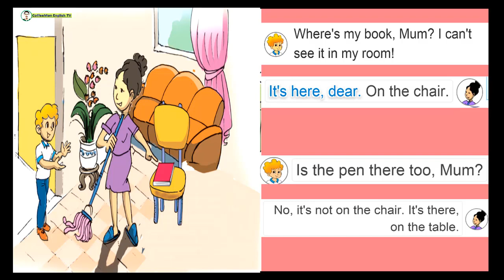TIẾNG ANH 3. UNIT 13. LESSON 1. 1.LOOK, LISTEN & REPEAT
KÊNH COFFEEMAN ENGLISH TV chuyên sản xuất các videos theo nội dung chương trình SGK TIẾNG ANH hiện hành của BGDVN từ lớp 1 đến lớp 12. Bấm vào LINK dưới để vào kênh xem videos
CÁC VIDEO CÓ TRONG UNIT 13 TIẾNG ANH 3 GỒM
BẤM VÀO LINK NÀY ĐỂ VÀO DANH SÁCH
1. LESSON 1. 1. LOOK, LISTEN & REPEAT
2. LESSON 1.2. POINT & SAY
3. LESSON 1. 4. LISTEN & TICK
4. LESSON 1. 6. LET'S SING
5. LESSON 2. 1. LOOK, LISTEN and REPEAT
6. LESSON 2. 2. POINT and SAY
7. LESSON 2. 4. LISTEN and NUMBER
8. LESSON 2. 5. READ and COMPLETE
9. LESSON 2. 6. WRITE ABOUT YOUR BEDROOM (Sample)
10. LESSON 3. 1. LISTEN and REPEAT.
11. LESSON 3. 2. LISTEN and WRITE.
12. LESSON 3. 3. LET'S CHANT.
13. LESSON 3. 4. READ and TICK.
14. LESSON 3. 5. READ and WRITE .
15. LESSON 1(FULL)
16. LESSON 2 (FULL)
17. LESSON 3 (FULL)
18. UNIT 13 (FULL)
CẢM ƠN BẠN ĐÃ XEM. NẾU THẤY CÓ ÍCH.